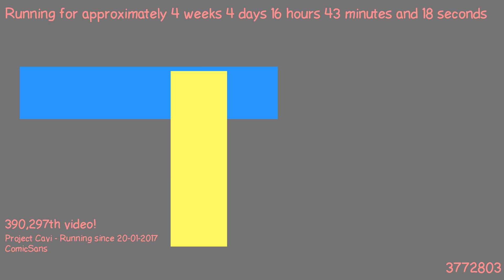1487774854 - Webdriver Cavi - F_1